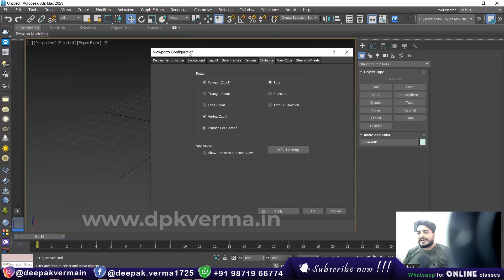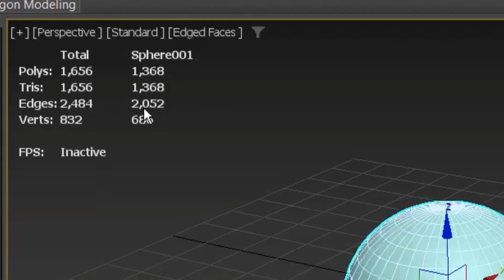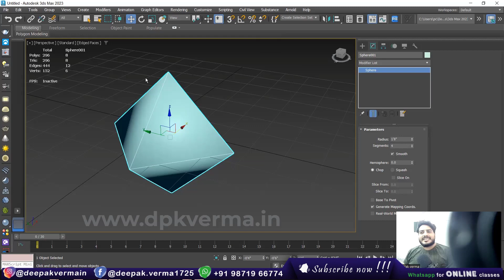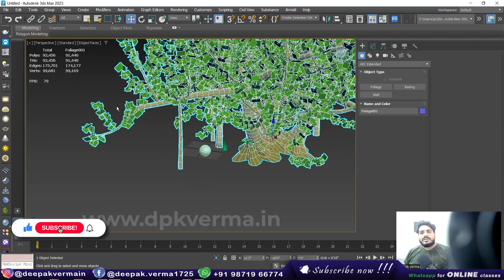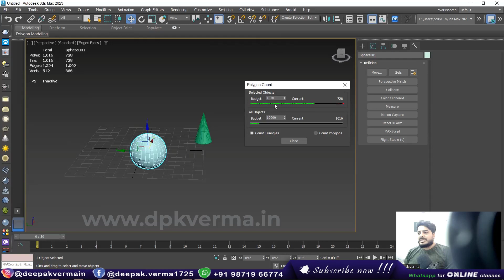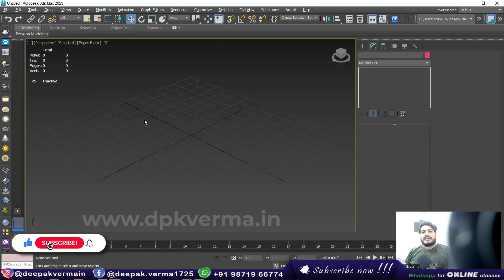#85 || How to display the polygon count in 3DS Max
Learn how to check the polygon count in 3ds Max to optimize your 3D models. This tutorial covers the steps to enable and customize the statistics display. Perfect for game developers and 3D artists looking to manage scene performance!